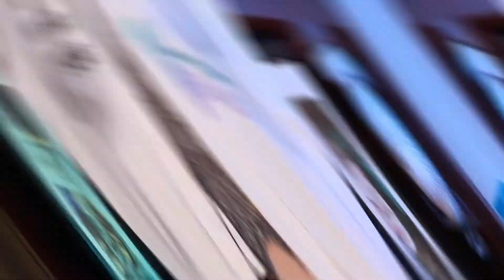HIPOTIROIDISMO | Fertyplace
El hipotiroidismo, o tiroides hipoactiva, ocurre cuando la glándula tiroides no produce suficientes hormonas tiroideas para satisfacer las necesidades del cuerpo.